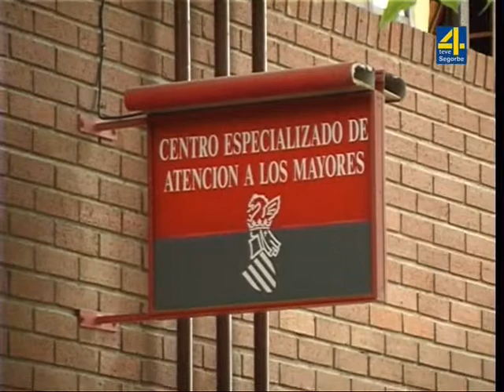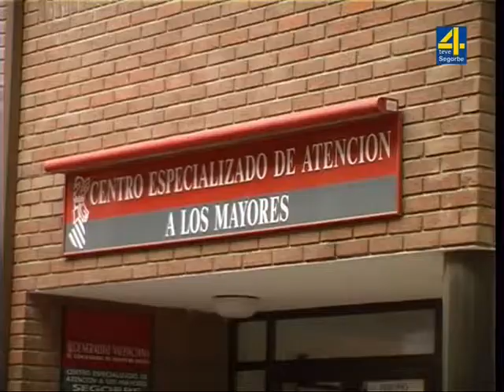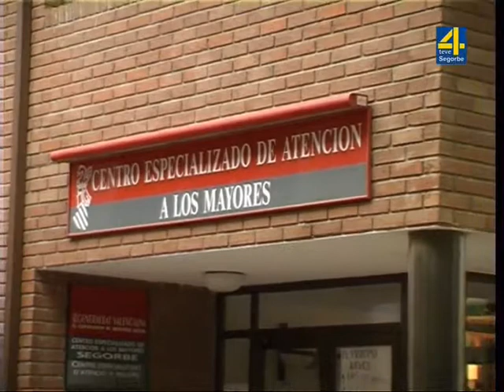TVALTOPALANCIA-INFO LUNES 2 6 2014